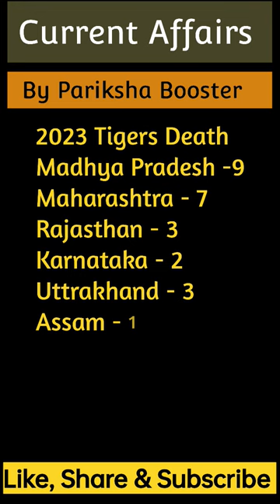26 Tigers Found Dead in One Month in India !!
26 Tigers Found Dead in One Month in India
National Tiger Conservation Authority Data 2023